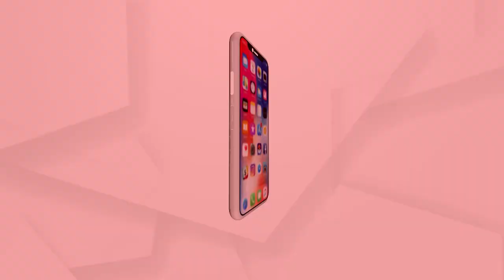ରାଜରାସ୍ତାରେ ମମିତା ନିଆଁ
ଗୋବିନ୍ଦ ସାହୁ ଯେଉଁ ସବୁ ପ୍ରମାଣ ଦେଇଛନ୍ତି ତାହା କଣ ଯଥେଷ୍ଟ କି  ? ଯଦି ସମସ୍ତ ପ୍ରମାଣ ଯଥେଷ୍ଟ ଥିଲା ତାହେଲେ ଗୋବିନ୍ଦ ସାହୁ ଫେରାର ହୋଇଥିଲେ କଣ ପାଇଁ : ରବି ଦାସ, ବରିଷ୍ଠ ସାମ୍ବାଦିକ